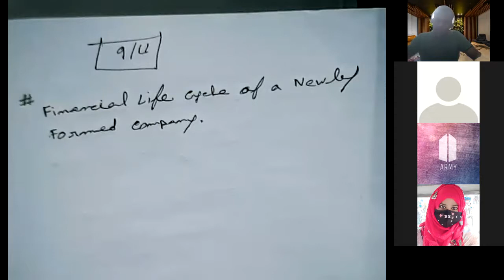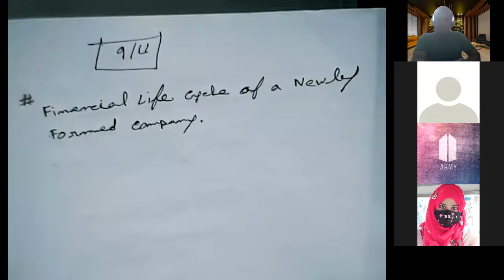MBA ||Corporate Finance ||Security Valuation